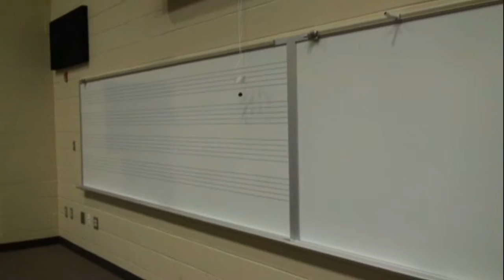a very impressive high school.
pictures of a school that is in the finishing stages i installed the fire alarm system with help from my buddy bob. i would say this is the finest school that i have had the opportunity to work in.